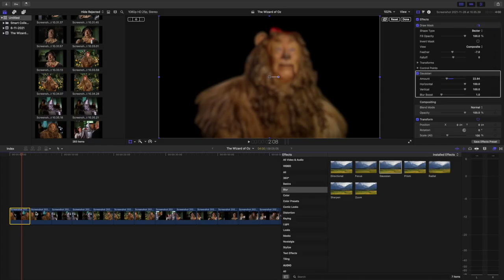Wizard of Oz - Lost Media Documentary - Trailer